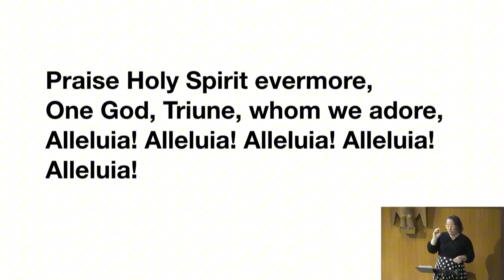Pastor Jen's Sermon [9-15-24] Sunday School Stories You Thought You Knew: "The Book of Daniel"